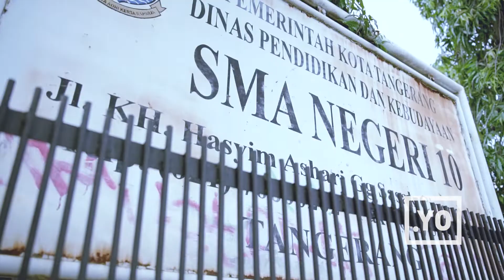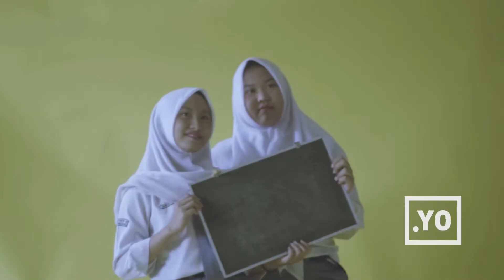Yearbook Organizer - SMAN 10 Tangerang (Behind The Scene Video)